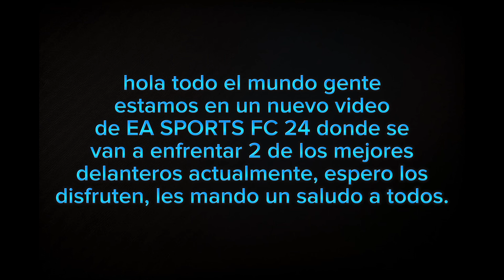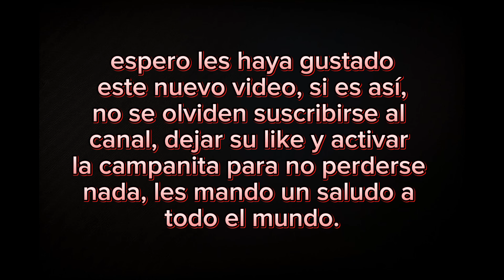EA SPORTS FC 24| Real Madrid vs PSG | 🇧🇷 Vinicius jr 🇧🇷 vs 🇫🇷 Mbappe 🇫🇷 | Duelo de titanes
hola a todos, estamos en un nuevo video de EA SPORTS FC 24 donde se van a enfrentar 2 de los mejores delanteros actualmente.

🇧🇷 Vinicius jr 🇧🇷 vs 🇫🇷 Mbappe 🇫🇷